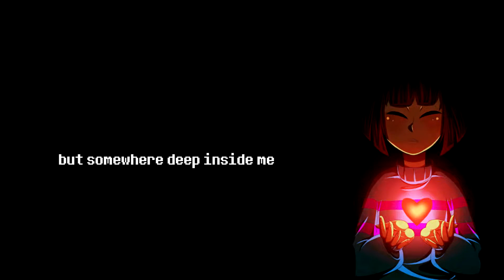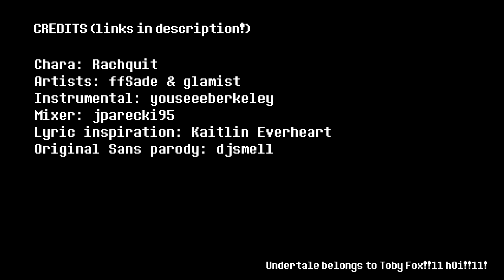【undertale】 Stronger Than You [make for hai loc friend name vinhgameviet]